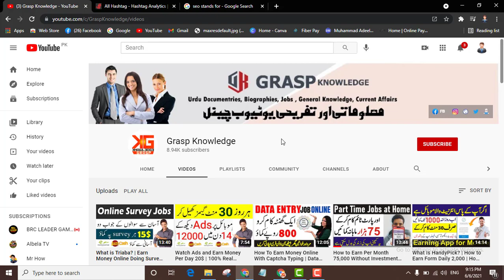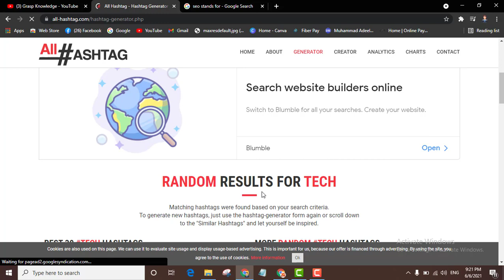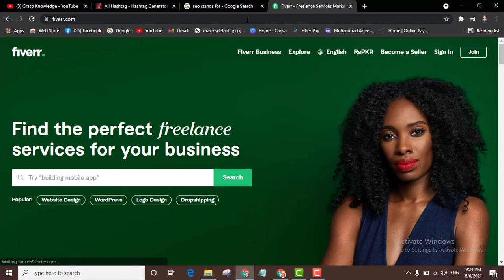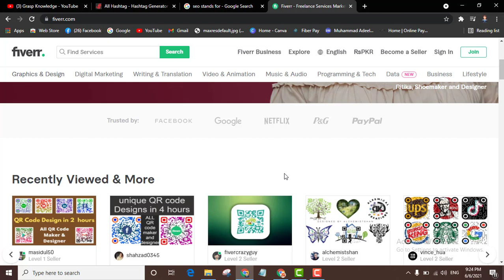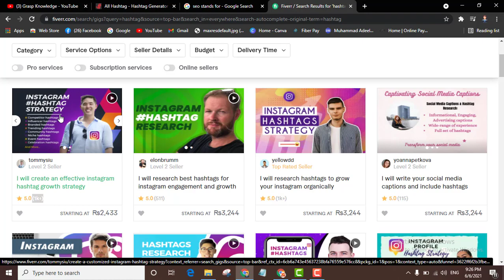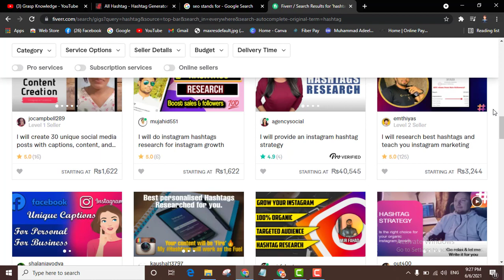Earn Money Online Per Day 10$ | Earn Money Online Without Investment | Online Earning Pakistan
Welcome to the world of Grasp Knowledge. This video is about how you can make money online by using hashtags for Instagram and use this method on fiverr so that you can earn money without investment.

Today Cover These All Topics:
Online Earning In Pakistan 2021,
Online Earning Indea 2021,
Online Paise Kamanye ka tariqa,
Real Online Earning 2021,
New Earning Idea,
Best Online Earning Idea 2021,
Online Earning,
Earning Money Online,
Per Day 10$ Earning,
Make Fast Earning idea,
Grasp Knowledge,
Without Investment,